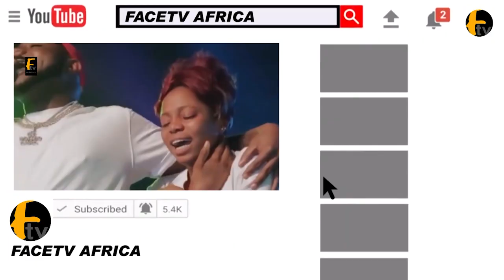MASSIVE TURN OUT AT OSHODI MEGA RALLY FOR BOLA AHMED TINUBU AS MC OLUOMO LEAD NOLLYWOOD STARS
MASSIVE TURN OUT AT OSHODI MEGA RALLY FOR BOLA AHMED TINUBU AS MC OLUOMO LEAD NOLLYWOOD STARS Face tv Africa Face tv Africa Facetv Africa Face tv AFrica Facetv Africa Facetv Africa and Music face: Real Indigenous Nigerian Music. We profile top performance, top rated Nigerian musicians, legends, events, video musicals and we dish them out to you from a Nigerian point of view.